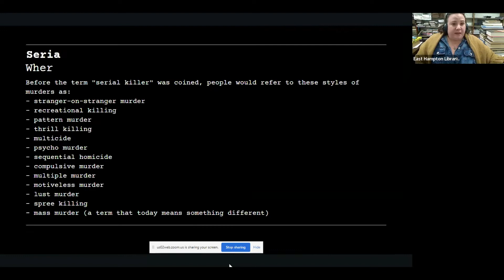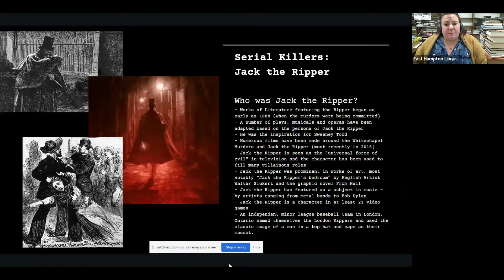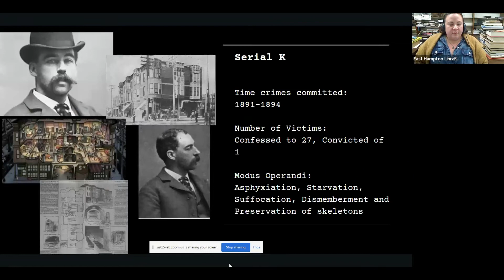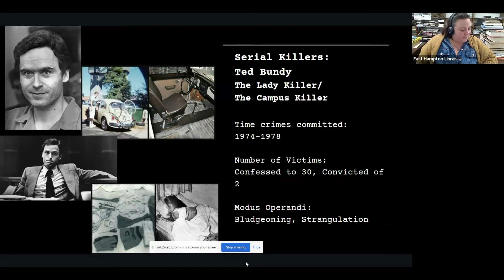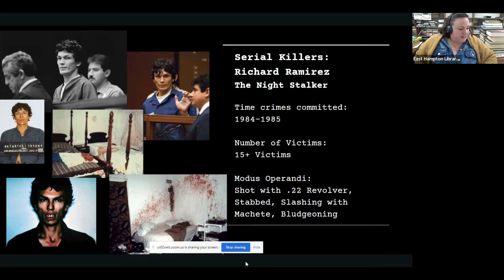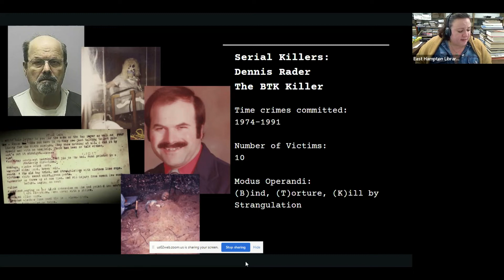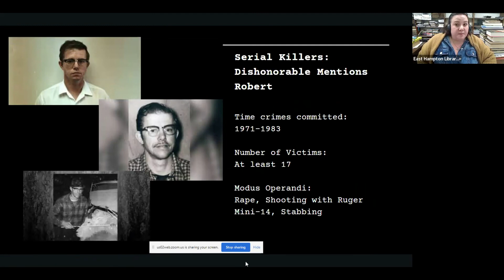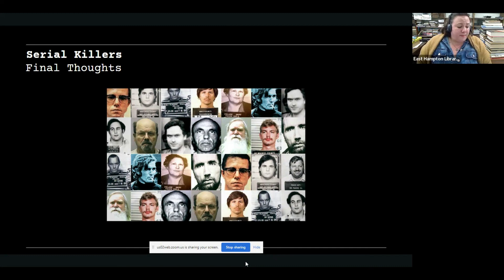Serial Killers, presented by librarian Jill Sollazzo